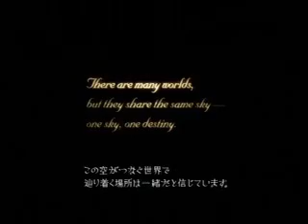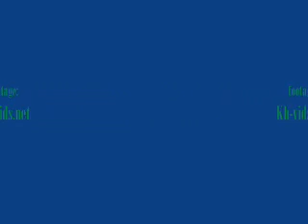Kingdom Hearts II-Connected